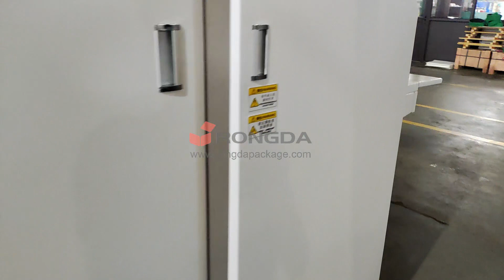AS1100G cardboard laminating machine with auto stacker